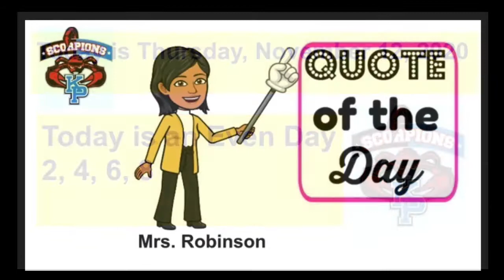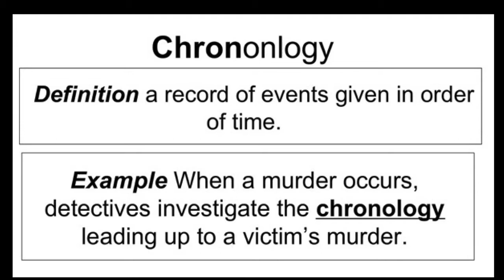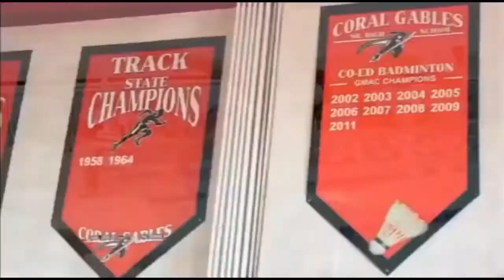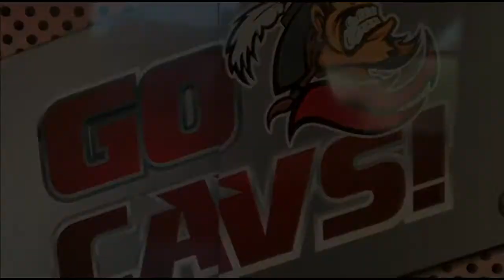KPMS Morning Announcements November 12, 2020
QOTD - H. Jackson Brown Jr.
WOTD - Chronology
November - Native American Heritage Month
Coral Gables Senior High School Student Virtual Tour
Miamimagnets.org
Miamibookfair.com